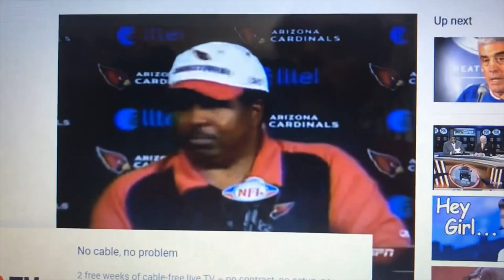MY 2020 WEEK 5 NFL PICKS ARE HERE!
My Week 5 NFL picks are here! And I even have a tidbit of advice for the Bears going forward in the 2020 season. Don't want to miss THAT!